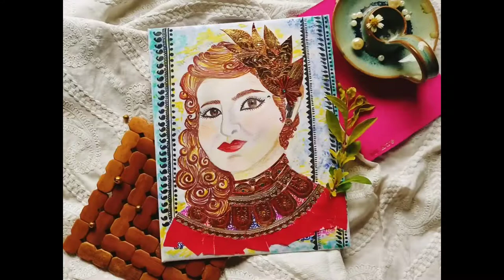How to make collage painting with old wedding cards 🎭 | making collage using old wedding cards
Hi guys I am ankhi and I share some funny videos, DIYS ,  vlogs , beauty , tutorials, crazy challenges, lifestyle and other content.

So please support me for more interesting videos. 😊❤️